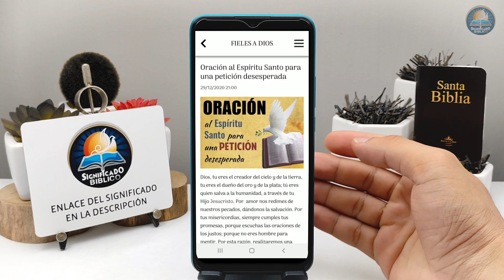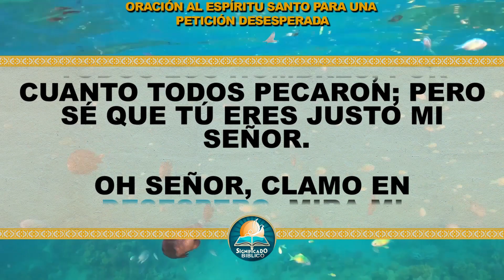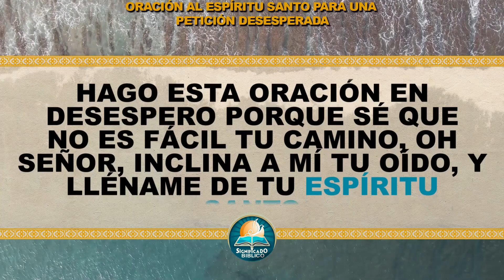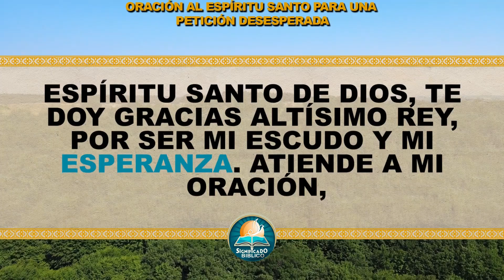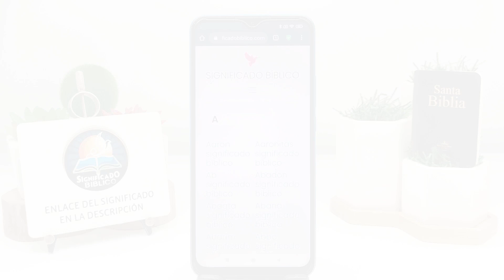🙏 Oración al Espíritu Santo para una petición desesperada 🙏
Aquí en @Significado Bíblico os compartimos una Oración al Espíritu Santo para una petición desesperada, Dios, tu eres el creador del cielo y de la tierra, tu eres el dueño del oro y de la plata.

Bendiciones